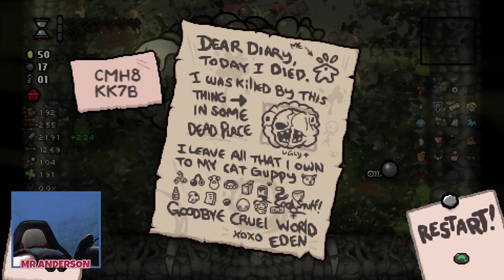Return to "Mother" - [The Binding of Isaac Repentance DLC Episode 27]